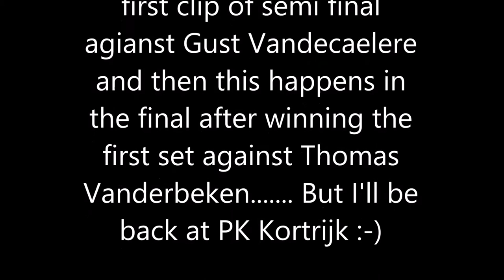Why did i lost the final men's singles C1 at Zwevegem (Belgium).